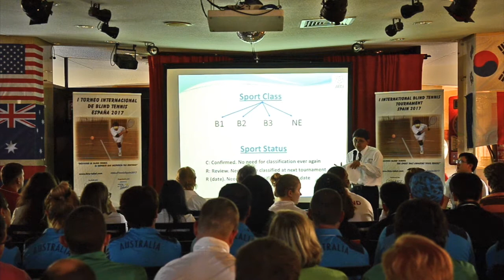SHORT VIDEO WITH AUDIO DESCRIPTION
Short video with the highlights of the "International Blind Tennis Tournament: Spain 2017"